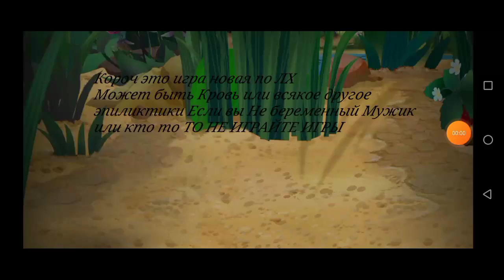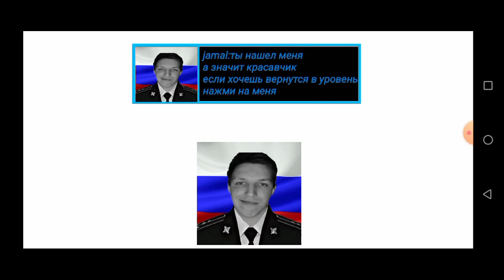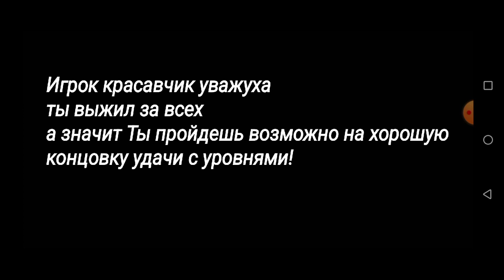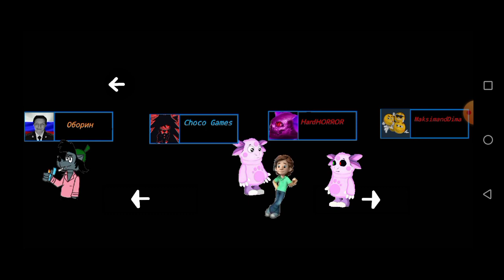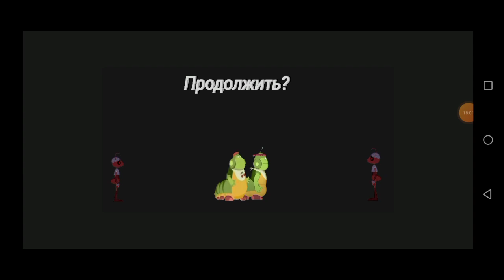Со мной воюет сатана обновился 😈😈😈 | Лунтик X против всех 2.0.0 на андроид!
ТАЙМКОДЫ

00:00 - Вступление
00:36 - Глава 1
00:49 - Ветка Кузи
02:00 - Глава 2
02:04 - Ветка Милы
03:25 - Ветка Пчеленка
04:05 - ПОСХАЛКООООООООО ПРО МИНЯЯЯ
06:31 - Ветка Гусениц
07:59 - Все выжили
08:39 - Глава 3
09:04 - Конец демо
09:08 - Настройки
09:22 - Благодарности
09:47 - Все смерти
11:40 - Ужасный конец